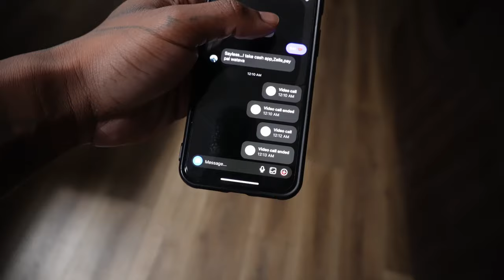SPENCE VS CRAWFORD VLOG